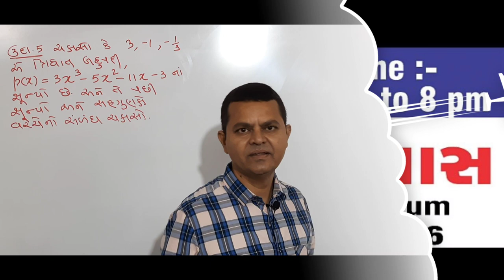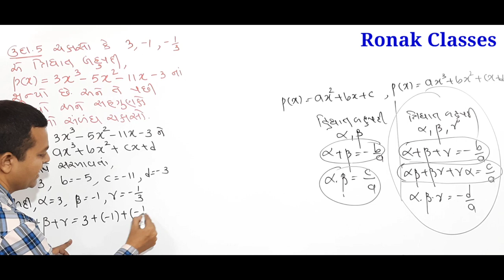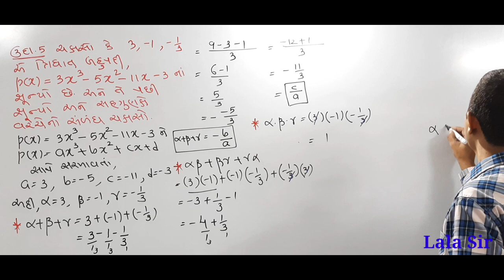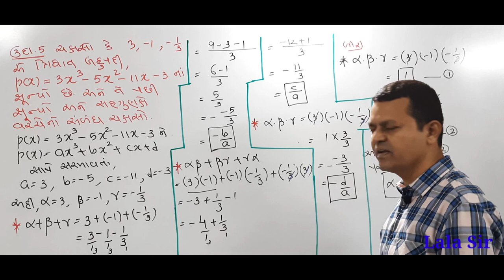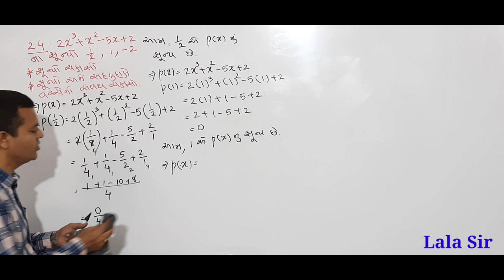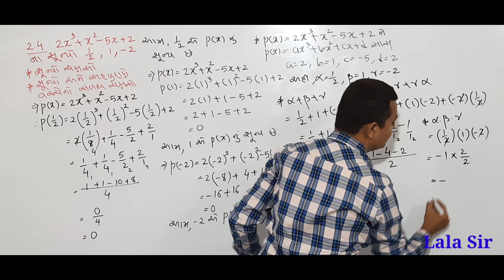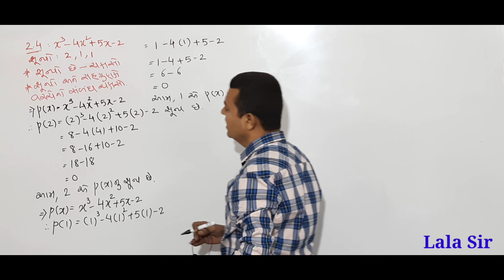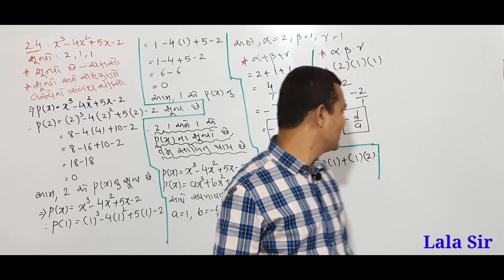Std 10 Maths Chapter-2 Polynomials (બહુપદીઓ) Lecture -8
Dipak Sir & Lala Sir
One of the Best Coaching Classes in Vadodara
We Believe in Best
Std 7th to 12th (Sci/Com)